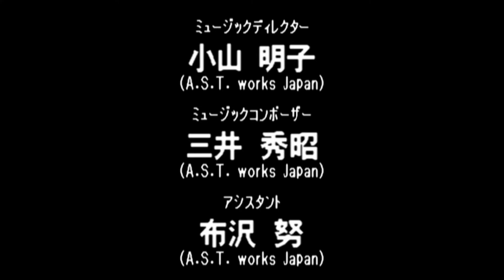Virtual Pro Wrestling 64 N64 - NWGP Tag Team Championship Title - Genichiro Tenryu/SSM (1080p/60fps)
Virtual Pro Wrestling 64 N64 - NWGP Tag Team Championship Title - Genichiro Tenryu/Super Strong Machine (1080p/60fps)

0:00 - Game Intro

1:55 - Dragon Bombers

8:45 - Keiji Mutoh/Kazuo Yamazaki

11:16 - Masahiro Chono/Hiroyoshi Tenzan

16:17 - Riki Choshu/Kensuke Sasaki

22:12 - Antonio Inoki/Seiji Sakaguchi

34:39 - Credits